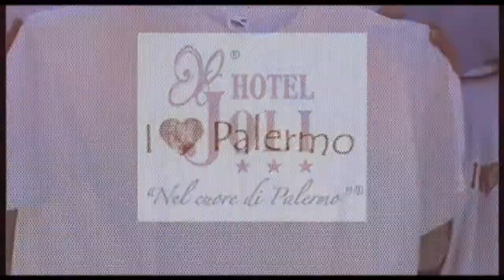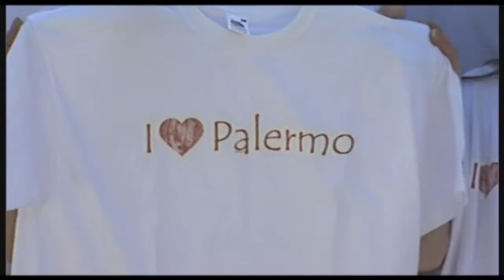HOTEL JOLI CANDIDATO AL PREMIO QUALITA 2013 DI ROMA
INTERVISTA AL DIRETTORE PIETRO SILANO DELL'HOTEL JOLI, CANDIDATO AL PREMIO DI QUALITA'.
Intervista di Alberto Russo del programma Arte&Cultura di Palermo